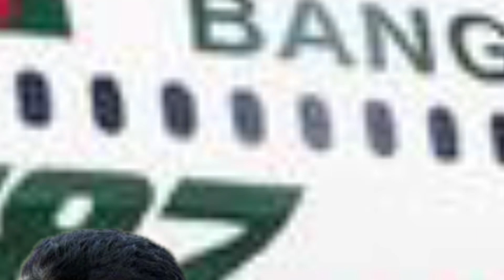সৌদি ফ্লাইট চালু ! প্রবাসী ভাইদের জন্য খুলে গেলে ভাগ্যের দরজা | News24Info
সৌদি ফ্লাইট চালু ! প্রবাসী ভাইদের জন্য খুলে গেলে ভাগ্যের দরজা | সৌদি ফ্লাইট চালু ! প্রবাসী ভাইদের জন্য খুলে গেলে ভাগ্যের দরজা | সৌদি ফ্লাইট চালু ! প্রবাসী ভাইদের জন্য খুলে গেলে ভাগ্যের দরজা | News24Info

সৌদি, ফ্লাইট চালু ,প্রবাসী ,ভাইদের ,জন্য খুলে ,গেলে ,ভাগ্যের দরজা,News24Info,bangla, bd, latest bangla news, update bangla news